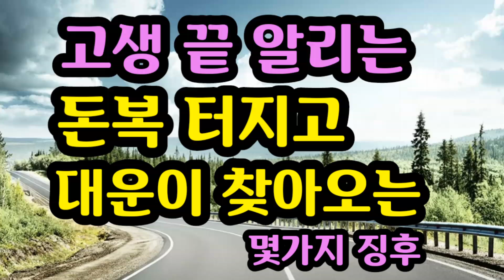"돈복 터지고 대운이 들어오는 징후" [돈복 터지는 생활풍수로 부자되세요]